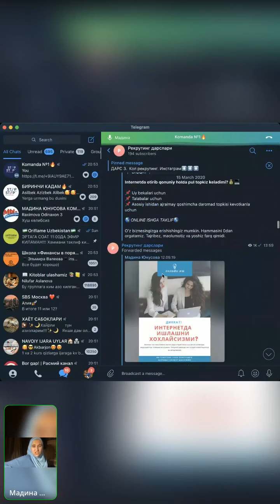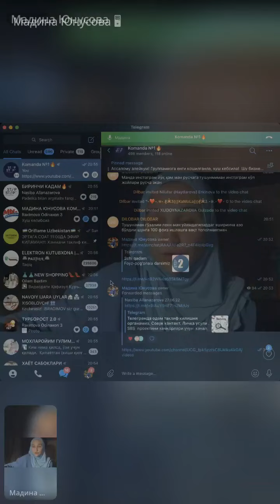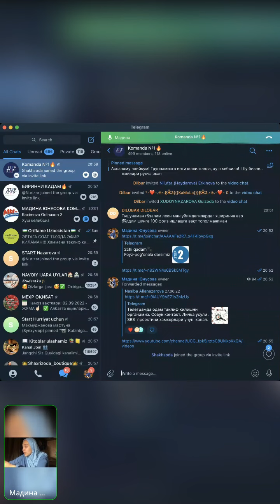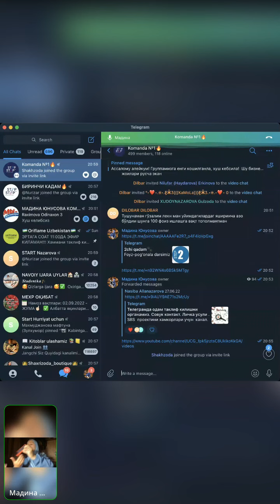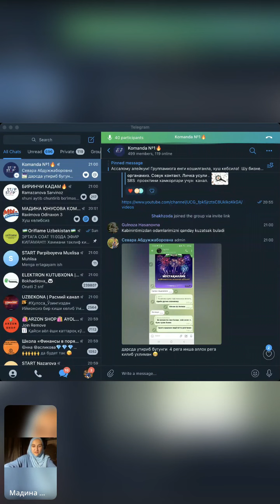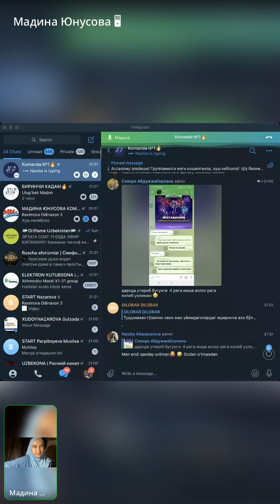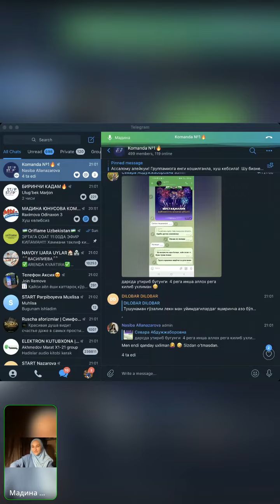Хамма енги азо боганла шу этапладан отади!